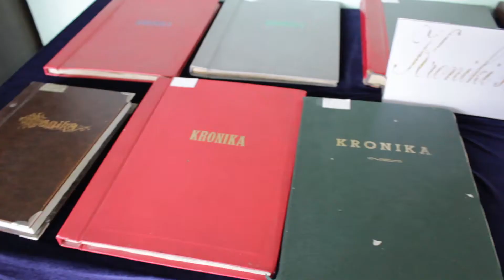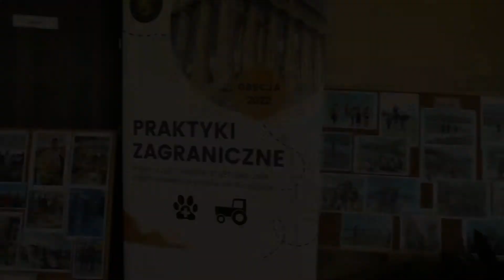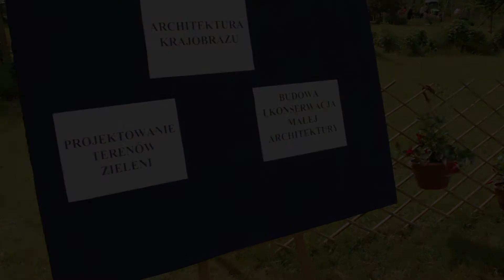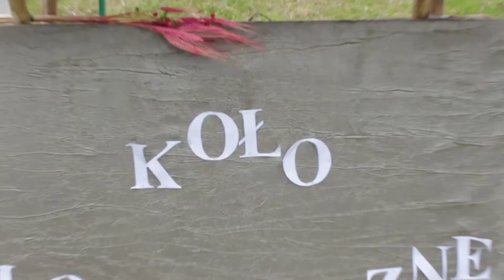ZSCKR w Sandomierzu - Mokoszynie - Dzień Otwartej Szkoły 2022